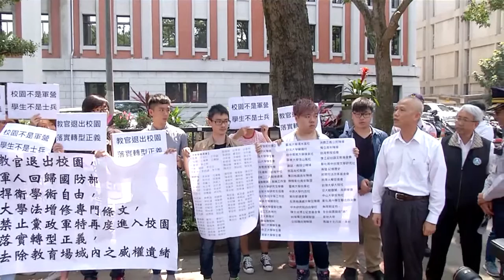燦爛時光會客室#100 威權退散？ 教官退出校園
這週四月七日有一群學生和大學教授在教育部外抗議，呼籲教育部應儘速讓大學教官退場，來維護大學學術專業，以及真正達到黨政軍退出校園。學生也提出「教官退出校園，軍人回歸國防部」、「捍衛學術自由，大學法增修專門條文，禁止黨政軍特再度進入校園」、「落實轉型正義，去除教育場域內之威權遺緒」等三點訴求。

這個抗議事件的起因來自於今年2月，政治大學教官撕毀校內社團政大野火陣線張貼的228事件海報，引發教官箝制言論的討論。

大學教官若退出校園，教官何去何從？教官退出校園，黨政遺毒威權能真的退散？國防教育誰來教？學生又有誰來管教？最重要的是，校園安全會不會亮紅燈？本集燦爛時光會客室將邀請來賓與您一同探討！